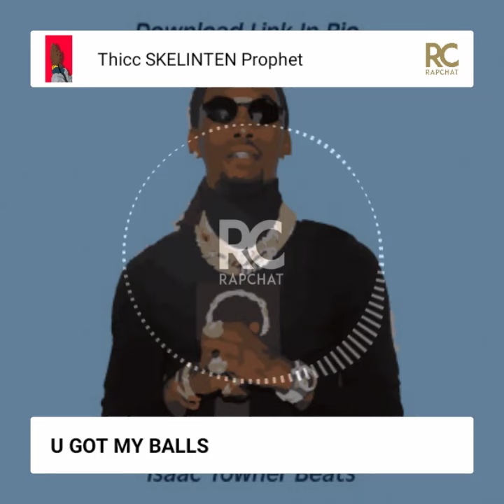U GOT MY BALL'S